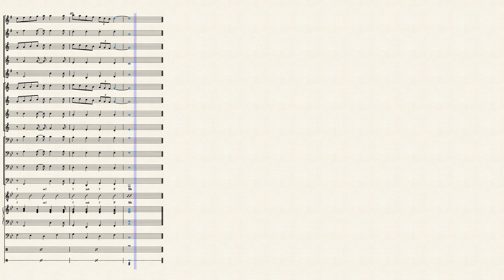Klein Klein Kleutertje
Klein Klein Kleutertje is een volksliedje over een kleuter die in de tuin bloemen plukt. Mama en papa zijn echter niet tevreden en straffen de kleine uk. Dit is een arrangement voor Bigband.